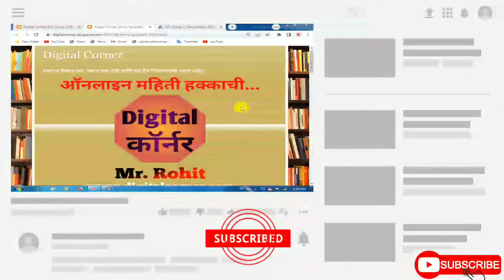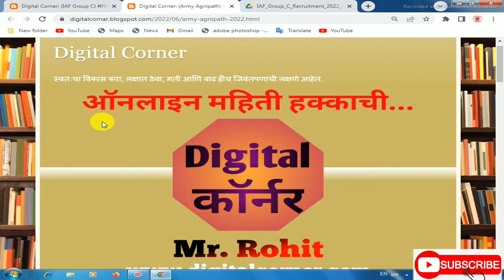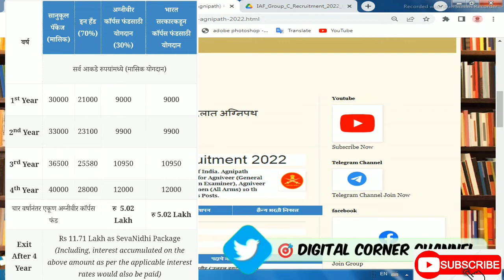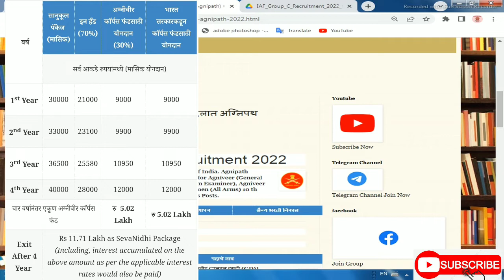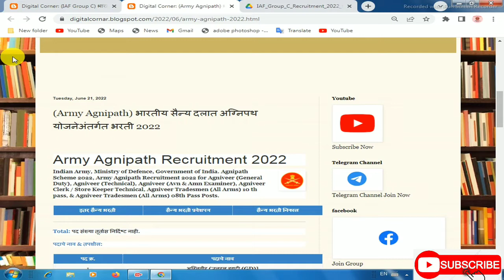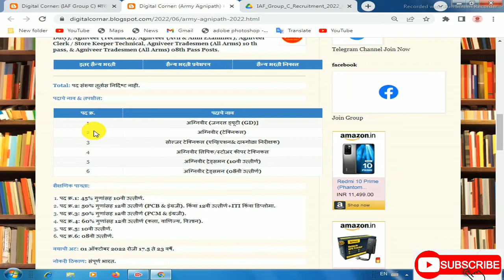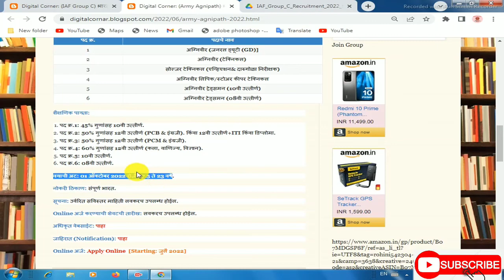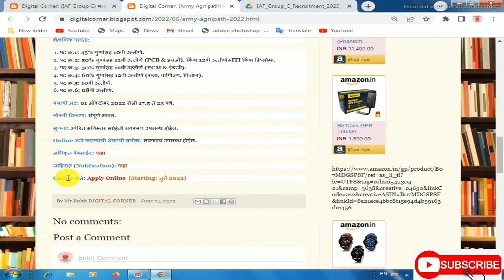Agnipath scheme: अग्निपथ योजना आर्मी भरती | Notification, अग्निपथ योजना काय आहे ?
Time Slap :-
00:01 - Intro
00:02 - All details about this agnopath scheme